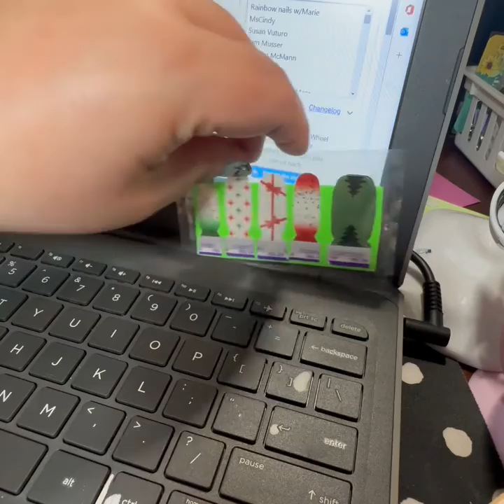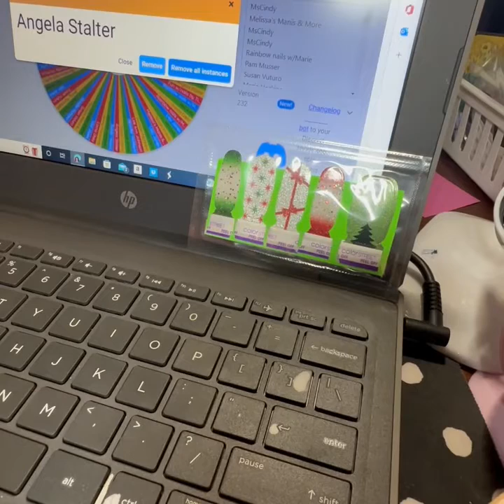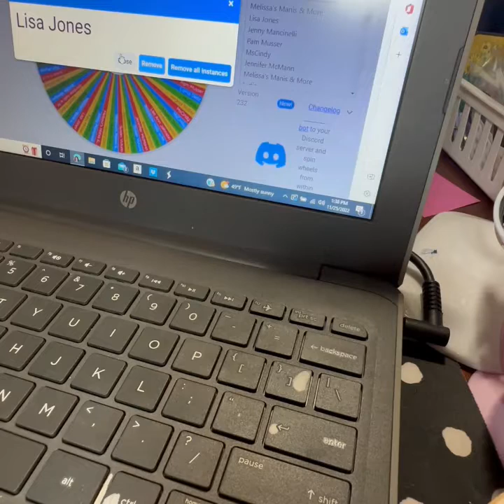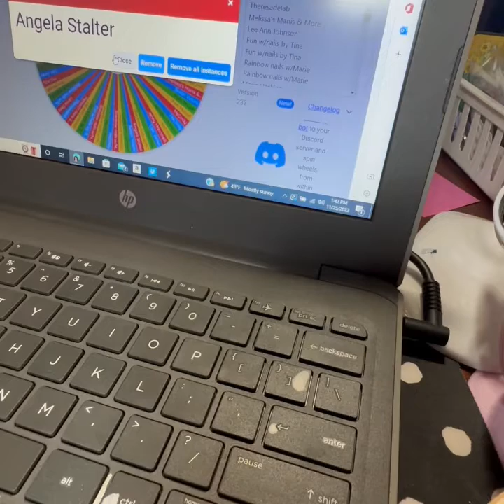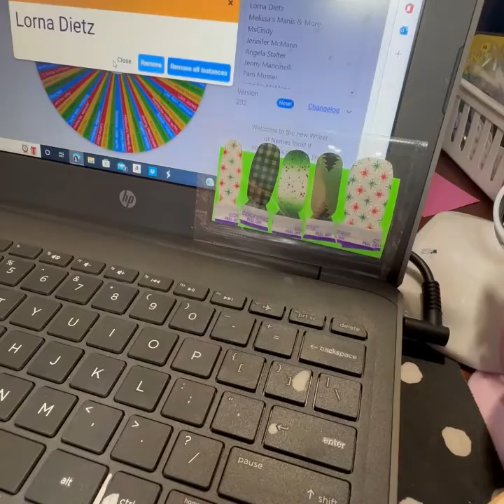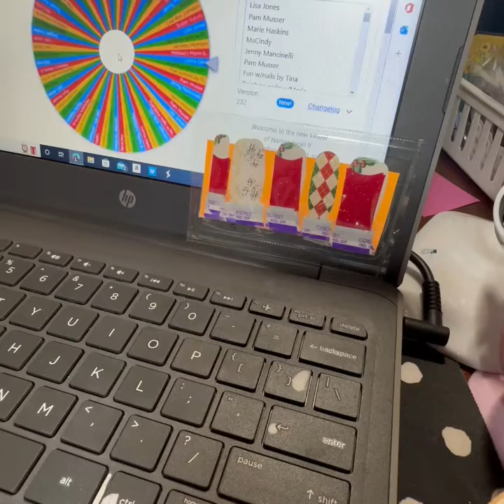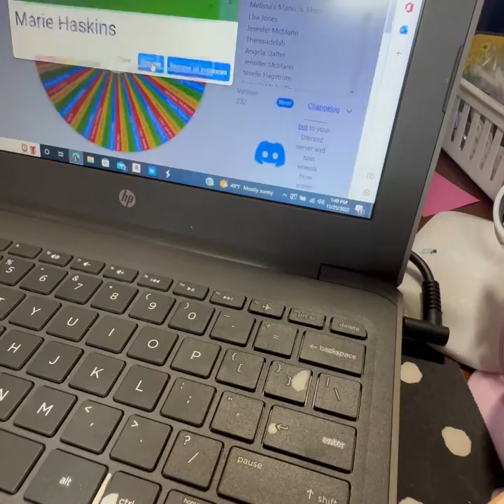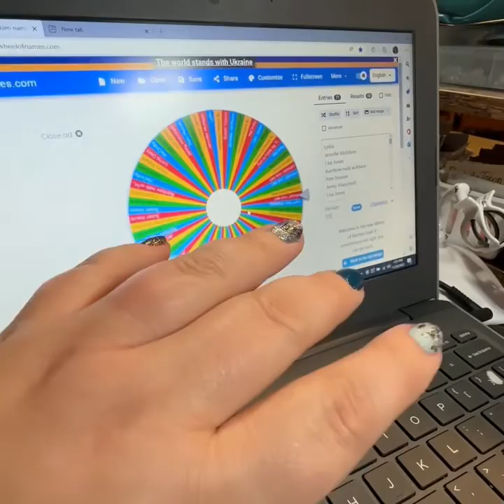Christmas mixed mani wheel spin!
Join me and the other mani-acs in the asylum on my Facebook VIP group for day after nailfies, ColorStreet info, updates and releases, games, giveaways and a community of fellow nail addicts:

Need some ColorStreet in your life?! Shop my site and welcome to your new addiction and fabulous nails: